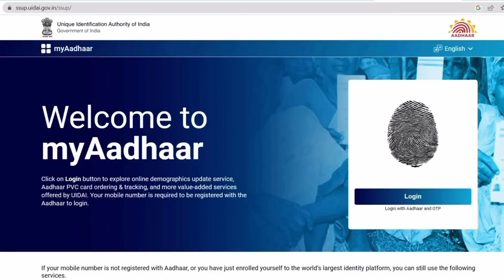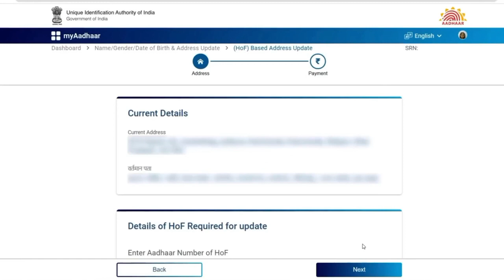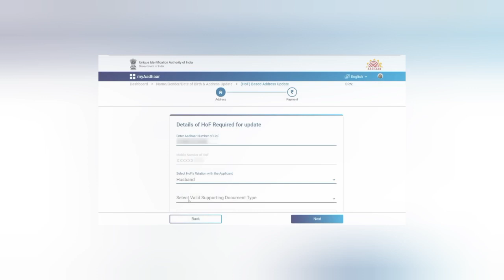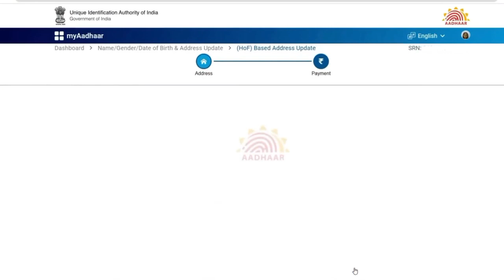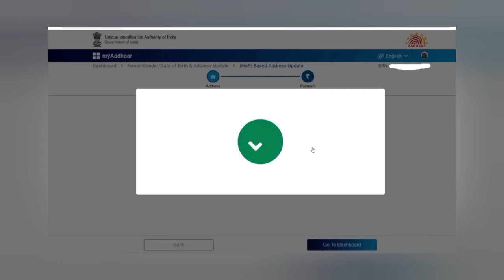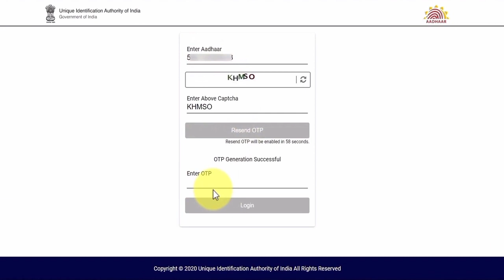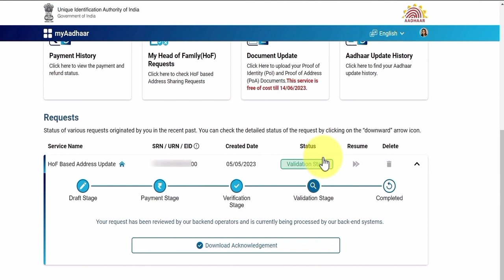how to change address in aadhar card Without Proof| aadhar address change online tamil | Aadhar 2023